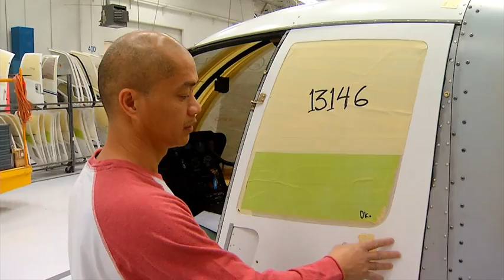JustLuxe's Beck Bamberger Interviews The Founder of Robinson Helicopters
Interview with Kurt Robinson of Robinson Helicopters, one the leaders in private helicopters.